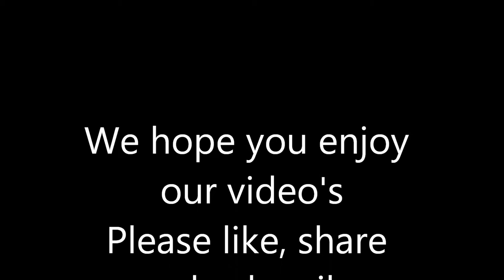Las Vegas, On our way home.. Reno next stop: Full time RV Living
Were on our way home,, first stop was Vegas. Reno next to visit Mikes mom.